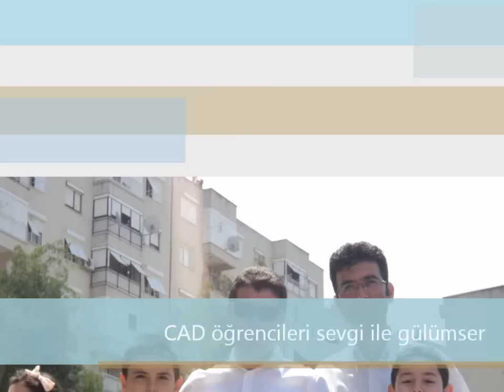CAD-2011 KAPANIŞ TÖRENİ (O MÜZİK)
Cahide Ahmet Dalyanoğlu İlköğretim Okulu, 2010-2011 Kapanış Töreni